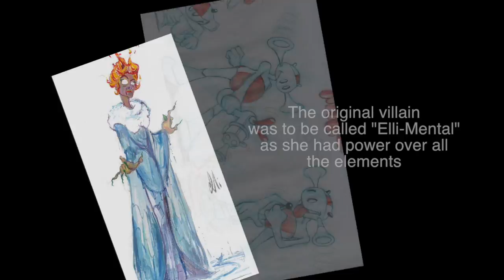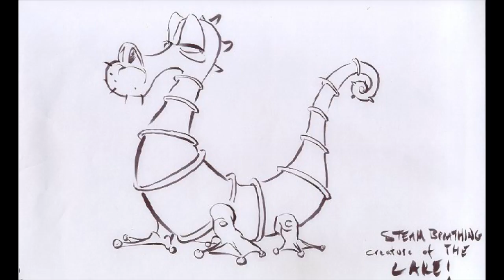Crash Bandicoot - Unseen Concept Art, Villain and Original Title!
Crash Bandicoot Wrath of Cortex concept artwork, mostly by ex-TT Artist Craig Whittle. Also shows the original game title and villain before they were changed.